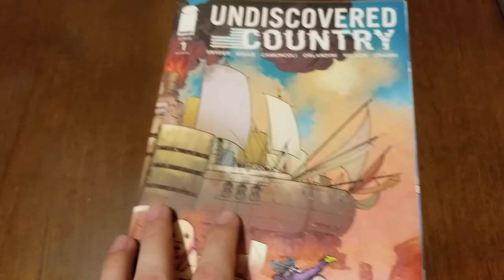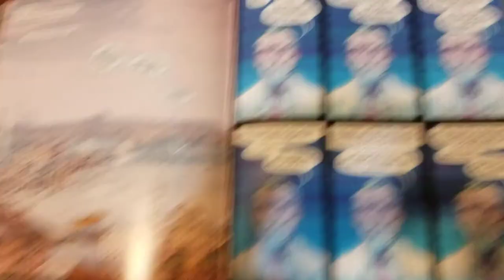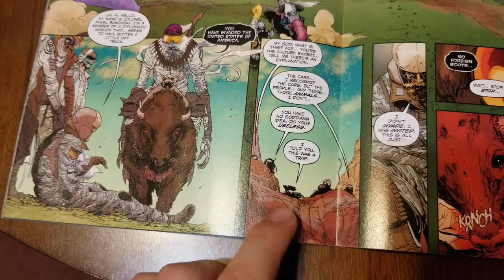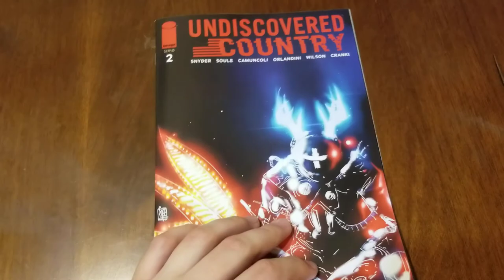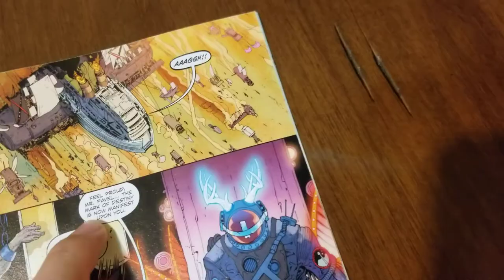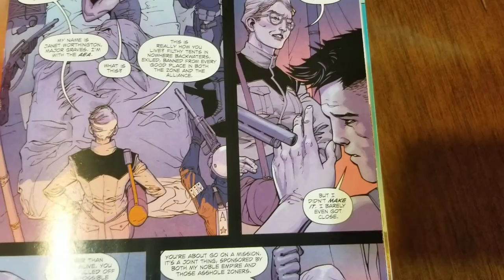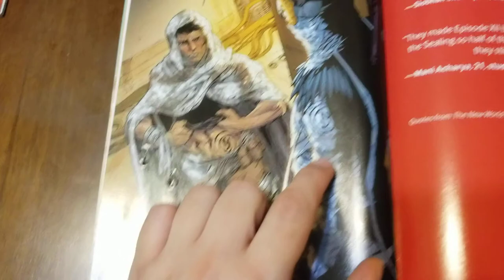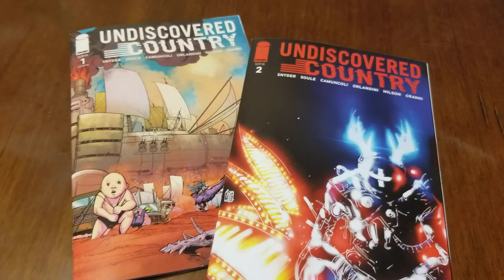Undiscovered Country #1-2 Review: Highly Recommended Series | Image | The Mule